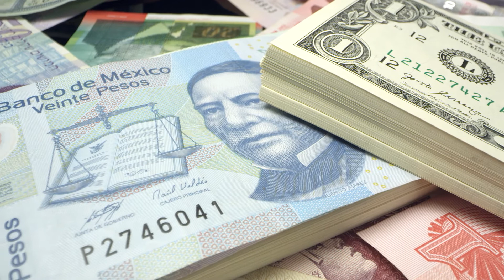Reporte de Divisas - Apertura | 03 de Octubre